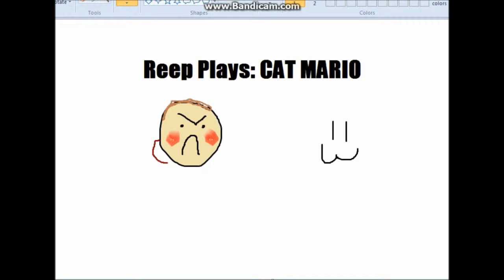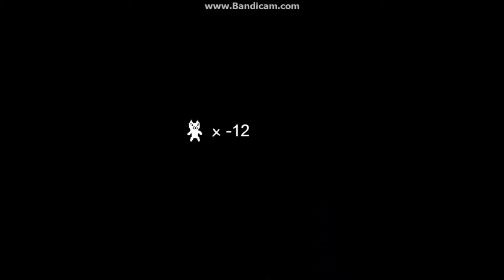ALL OF MY RAGE! - Cat Mario Pt. 1 w/ Reep (Syobon Action)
This game, I can't even describe because it's so freakin' aggravating xD